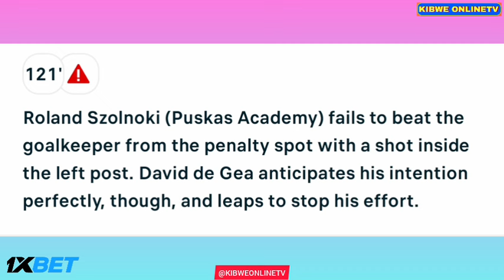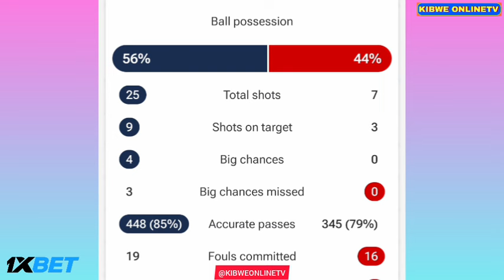David De Gea Penalty Save👹, Puskas Academy vs Fiorentina (5-6), All Penalties & Goals | Highlights..